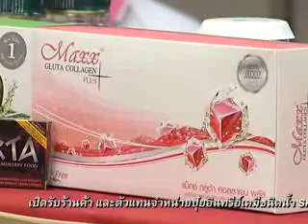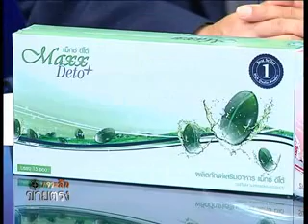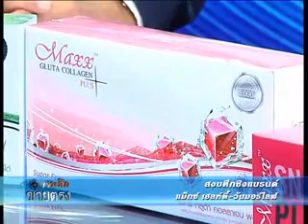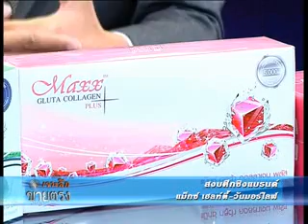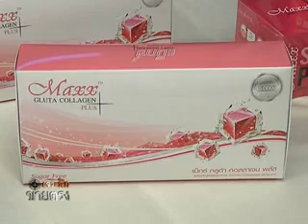เจาะลึกขายตรง 10 -8-56 part1